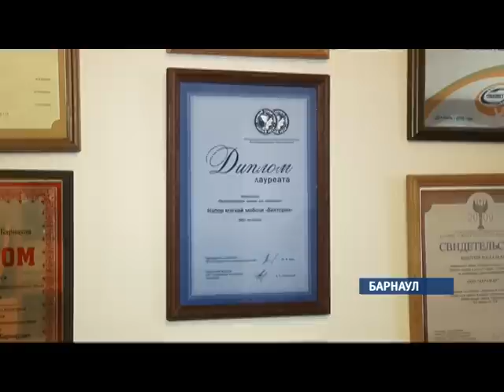Ахтамар товар года 2014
Вот такая красивая мебель